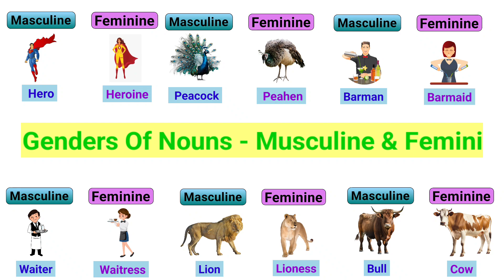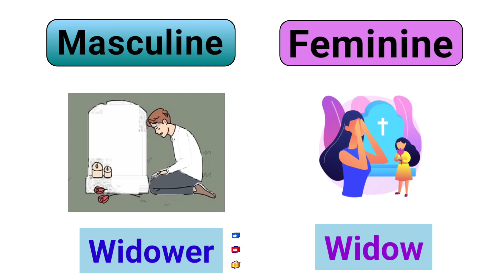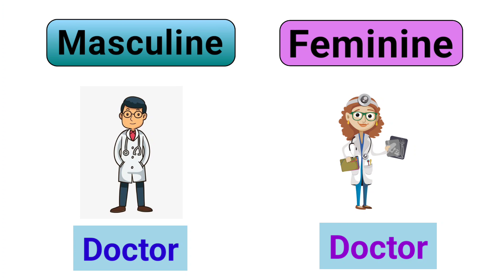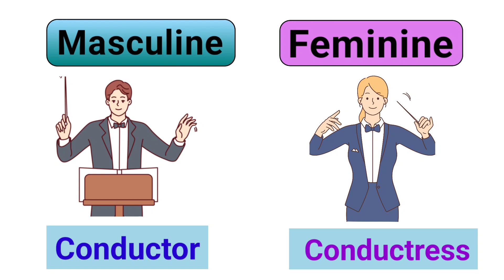📚✨ Exploring Gendered Language: Masculine ♂️ and Feminine ♀️ Forms 📚✨ | Gender | Vocabulary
📚✨ Dive into the fascinating world of language with our latest video! 🎙️ Join us in "Exploring Gendered Language: Masculine ♂️ and Feminine ♀️ Forms|Gender | Vocabulary|" as we unravel the intricate tapestry of words and discover the gendered nuances that shape our everyday expressions.

🔍 Discover the richness of language as we explore masculine and feminine forms, delving into words that define our world. From kings and queens to actors and actresses, language truly reflects the diversity of human experience.